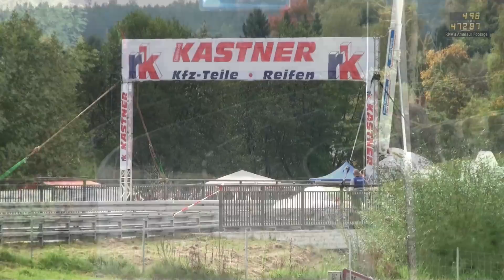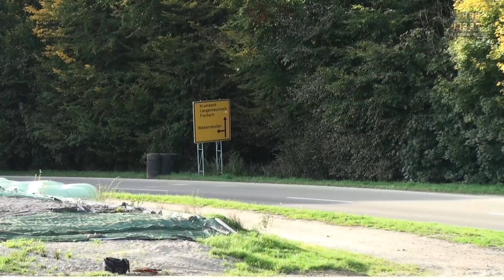Bergrennen Mickhausen 2017 - Bergmonsters' Final Roar for now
Enjoy a fine selection of Bergmonsters at the 2017 Mickhausen Hillclimb.

1. Marco Gramenzi - Alfa Romeo 155 TI V6 DTM - 00:06
2. Karl Schagerl - VW Golf Rallye TFSI-R - 00:53
3. Dany Kistler - Audi RS2 Quattro - 01:06
4. Niclas Werver - Porsche 997 GT2 - 01:34
5. Vanessa Zenklusen - Subaru Impreza Type R - 02:04
6. Sabine Röck - VW Golf I Turbo - 02:29
7. Herbert Stolz - Porsche 935 DP2 - 03:01
8. René Ruch - Ferrari 355 GT - 03:33
9. Michel Zemp - Seat Leon TCR - 04:07
10. Franz Eberle - BMW E36 M3 - 04:33
11. Thomas Kessler Mitsubishi EVO - 04:43
12. Karel Trneny - Skoda Fabia WRC - 05:04
13. Frédéric Neff - Porsche 996 Cup - 05:37
14. Holger Hovemann - Opel Kadett GT/R V8 - 06:04
15. Norbert Handa - Lancia Delta Integrale - 06:44
16. Herbert Pregartner - Porsche 911 GT2 RSR - 07:15
17. Anthony Dubuis - Porsche GT3 Cup - 07:46
18. Pierre Courroye - McLaren MP4/12C GT3 - 08:15
19. Romeo Nüssli - Ford Escort Cosworth - 08:48

Long before the event itself the club organizing this Hillclimb since its revival in 2001 announced that they probably will not be able to continue doing so. Therefore there will be definately no Mickhausen Hillclimb in 2018. If this event might return in 2019 is an open question at the moment.